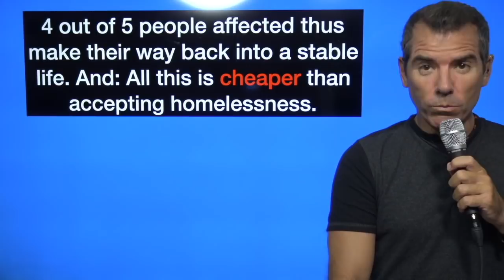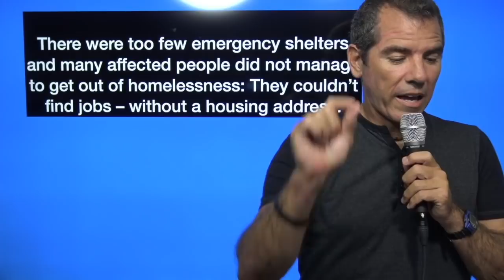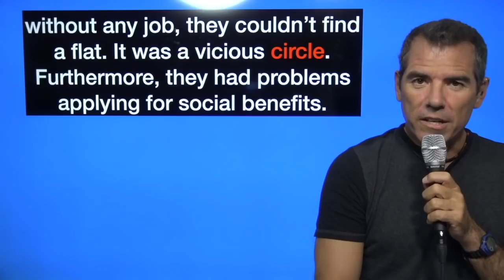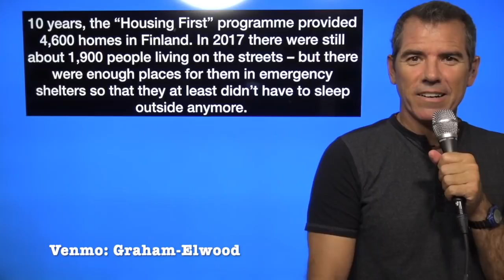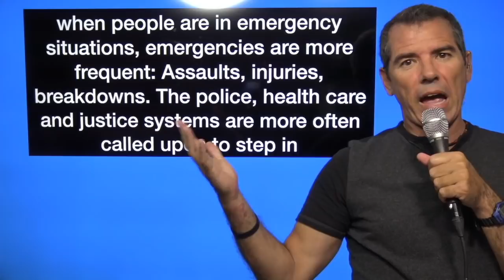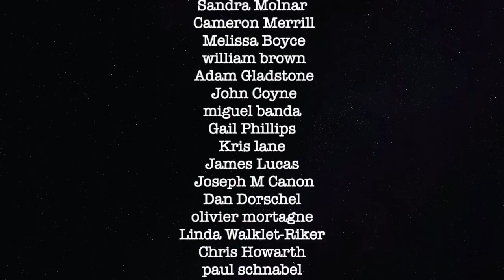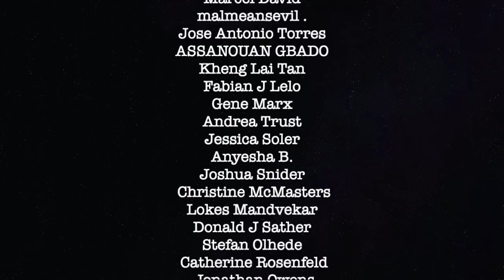Finland And Utah End Homelessness With ‘Housing First'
Graham and Ron Placone discuss the bold new plan in Finland that gives people housing first then addresses other basic needs.